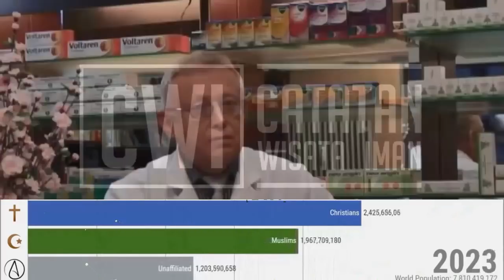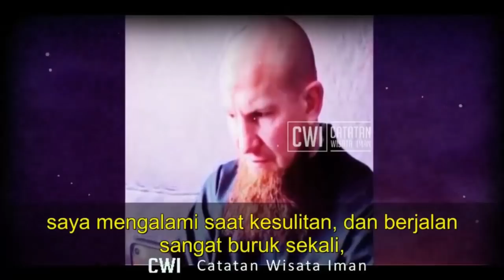Fenomena Mualaf Umur Belasan Tahun Eropa Masuk Islam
Fenomena Mualaf Umur Belasan Tahun Eropa Masuk Islam, ngantri bersyahadat. kisah dari dunia eropa jerman, swiss, austria, walau masih dibawah umur tapi mereka mantap jadi mualaf masuk islam, ingin menjadi muslim yang baik, makin bertambah banyak warga islam terbaru 2021 ini, sebuah fenomena yang tidak bisa dijawab dengan mudah.

Dukung dan Support kami dengan cara donasi di link ini agar kami bisa terus berkarya, setiap Donasi Insya Allah dianggap ikut berdakwah dan dijadikan pahala tak henti henti, Aamiin